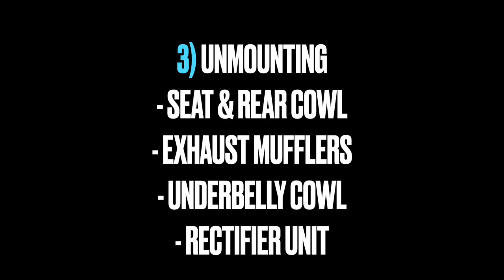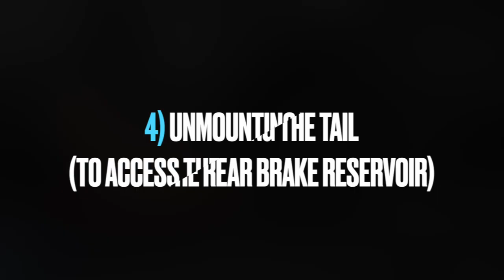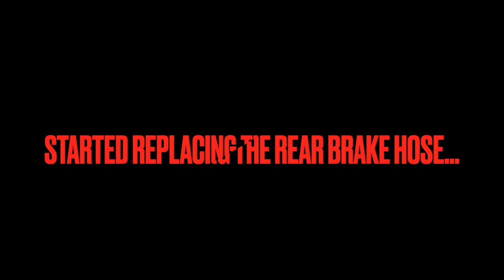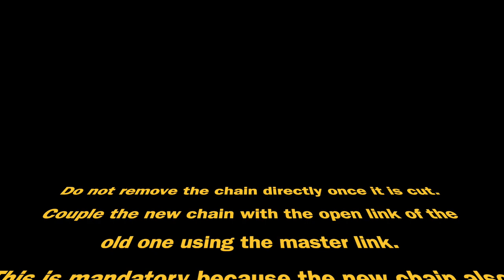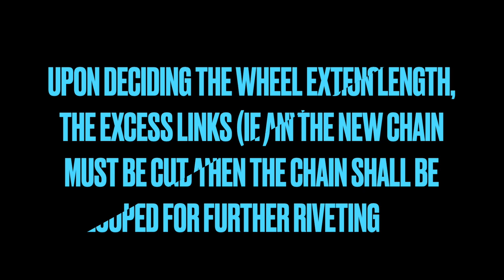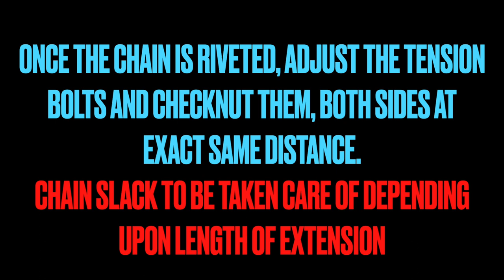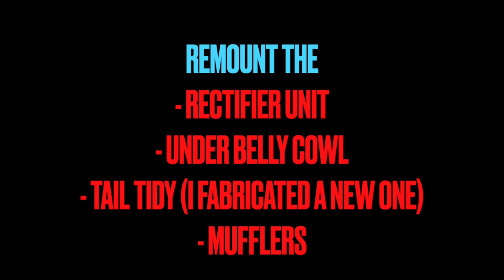Hayabusa Swingarm Extension | Gen 2 | DIY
One of the long awaited project. This was a dream as special as getting the bike. Hope you all like it and find it useful!

Chapters
0:11 Intro
1:19 List of things needed
1:53 Un-mounting (phase 1)
2:59 Un-mounting (phase 2)
5:28 Un-mounting (phase 3)
5:53 Un-mounting (phase 4)
8:24 Mounting (phase 1)
10:00 Mounting (phase 2)
10:30 Mounting (phase 3)
11:20 Chain replacement
13:27 Axel nut tightening
13:56 Check points
14:49 Visual crosschecks
15:38 Lowering links installation
17:09 BOOM BOOM!